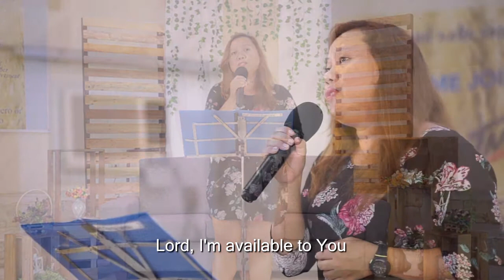AVAILABLE TO YOU | COVER BY YLA ODUCA | ADVENTIST HOSPITAL PALAWAN | BEAUTIFUL CHRISTIAN MUSIC